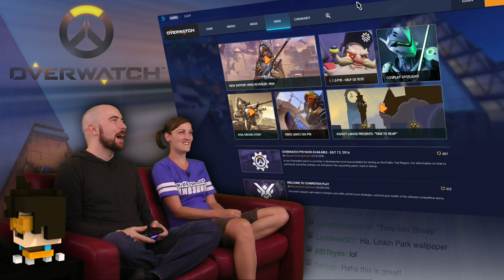Time To Reap Fan Short | Overwatch AWESOME!